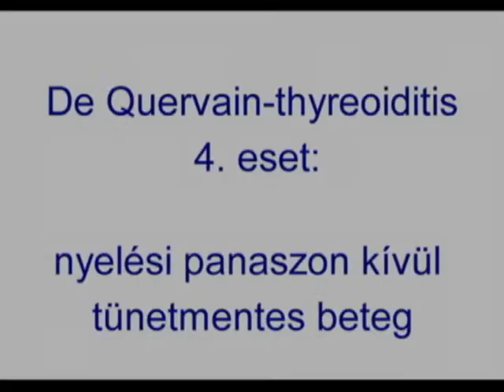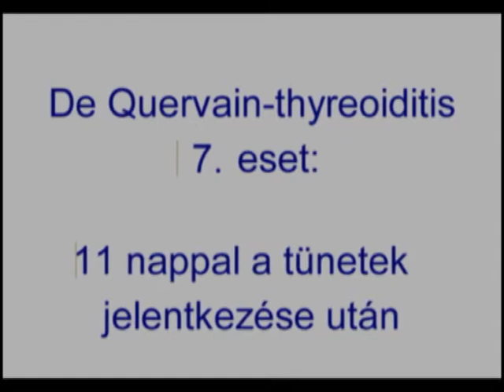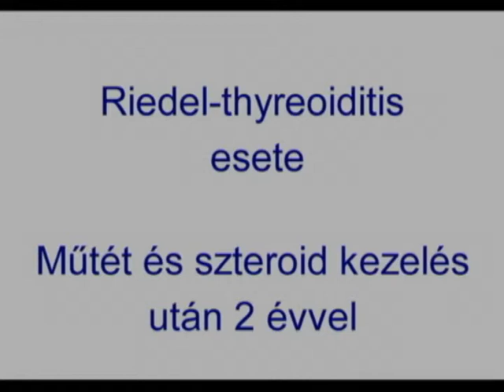Pajzsmirigy-ultrahang - 4. rész: de Quervain- és Riedel thyreoiditis